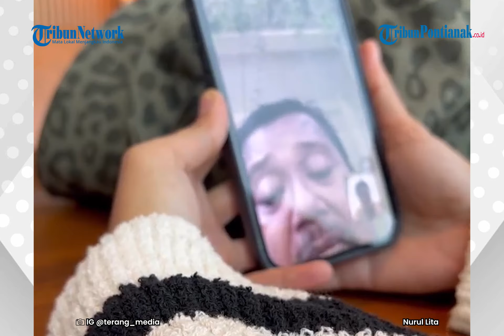Asal Usul Uang Tabungan Penjaga Sekolah Yang Dimakan Rayap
Penjaga sekolah di SDN Lojiwetan Solo, Jawa Tengah, bernama Samin tak pernah menyangka uang tabungan puluhan juta yang ditabungnya di celengan rusak dimakan rayap.

Samin mengaku menabung uang hasil bekerjanya di celengan selama 2,5 tahun sebelum terjadi pandemi Covid-19. Uang tersebut sedikit demi sedikit ia tabung untuk biaya naik haji.

"Awalnya saya punya keinginan daftar haji sama istri dan anak-anak, dapat rezeki sedikit demi sedikit saya masukkan ke kaleng. Itu tabungan sejak sebelum pandemi COVID-19," kata Samin di Solo, Jawa Tengah.

Namun, sejak tiga hari lalu pria berusia 53 tahun ini mengaku memiliki firasat buruk terkait uang yang ditabungnya di celengan tersebut.

Oleh karena itu, Samin kemudian meminta istrinya untuk segera membuka dan menghitung uang hasil tabungannya sekama ini.

Pada Selasa, 13 September 2022 istrinya kemudian memutuskan untuk membuka celengan. Namun, saat akan dibuka justru muncul rayap dari dalam celengan.

Oleh Samin, celengan tersebut kemudian langsung dibuka dan dilihatnya berlembar-lembar uang pecahan Rp50.000 dan Rp100.000 sudah rusak dimakan rayap.

Samin mengatakan mempunyai dua celengan. Satu celengan di antaranya masih baru. Karena itu, uang di dalamnya pun tidak rusak.

Berbeda dengan satu celengan yang sudah lama, uang di dalamnya banyak yang ditemukan dalam kondisi sudah rusak dimakan rayap.

"Saya kebetulan punya celengan dua, yang satu masih utuh, karena celengan baru. Kalau yang rusak ini celengan lama, tapi karena sudah penuh saya pakai celengan yang baru," ujar Samin.

"Kalau yang satu isinya sebesar Rp49,8 juta, kemungkinan celengan yang rusak ini lebih dari itu, karena lebih banyak isinya."

Ia mengatakan uang tabungan tersebut berasal dari hasil jualan istrinya di kantin sekolah. Selain itu, setiap memperoleh rezeki selalu disisihkan sebagian untuk ditabung.

"Kadang-kadang dapat Rp100-Rp200 ribu, setiap bulan bapak ibu guru ngasih Rp300 ribu dari saya membuatkan teh, saya masukkan di situ. Ibunya jualan, ada lebihan ya dimasukkan di situ," katanya.

Akibat dari kejadian tersebut, ia kemudian melaporkan kepada Bank Indonesia (BI) dan berharap memperoleh uang pengganti dari uang tabungannya yang rusak.